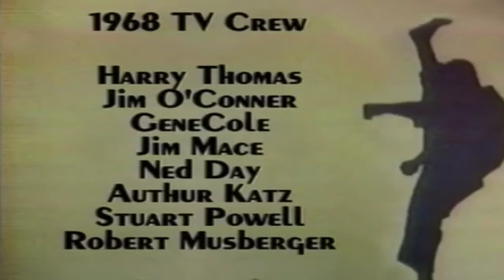First World Professional Karate Championships 1968 – 22-year old Joe Lewis Post Fight Interview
Rare Martial Arts Historical Videos
MartialArtsHistoryChannel.com

In February​ 1968, Kansas-based Jim Harrison produced the first of many tourneys which would carry the name, “World Professional Karate Championships.”

It was a closed-card event featuring eight of America’s best point fighters.

Fighters: Joe Lewis, David Moon, Pat Burleson, Bob Wall, Fred Wren, Skipper Mullins

Referees: Bob Trias, Allen Steen, and Louis Angel.

Harrison’s concept was to film the proceedings on videotape for use as a pilot for a regular weekly or monthly series. The legendary Joe Lewis of Hollywood won first place, and became karate’s first paid professional when Harrison awarded him with the token sum of one dollar!

Harrison later lost the videotape on a plane trip to Dallas and it was returned to him several years later by Braniff Airlines. Had fate not interfered, the concept may have sold, and possibly could dramatically have altered the course of the professional sport.

In 1999, Harrison sent the film to John Graden who restored it into a retrospective documentary that he co-hosted with Joe Lewis.